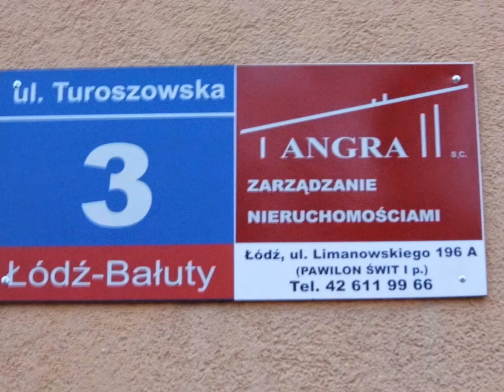2014.11.12 Gdzie chuje miejskie bez czapek i mandat dla administratora Łaszczaka (ANGRA)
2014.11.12 Gdzie chuje miejskie bez czapek i mandat dla administratora Łaszczaka (ANGRA)